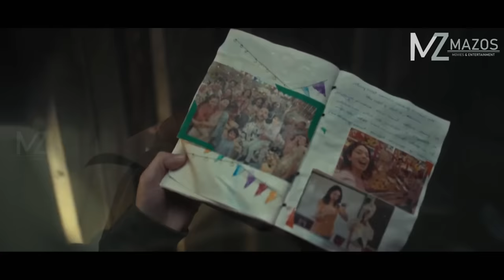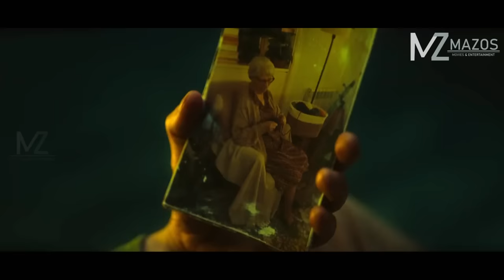TUIFINRIATAH BAWM CHHUNGAH RAIPUAR NU PAKHAT A TANG! ENG NGE A CHHAN? [MOVIE RECAP MIZO]